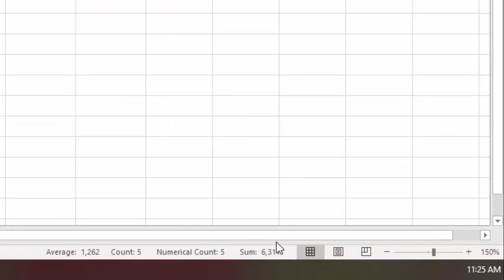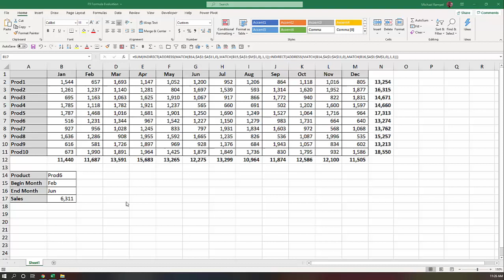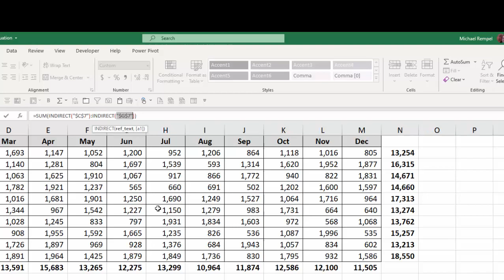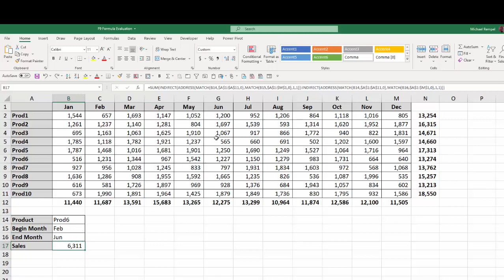Using The F9 Function Key When Building Or Testing Your Formulas In Excel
In this short tutorial we are going to see how to use the F9 function key when building, testing or checking for errors in your formulas in Excel.